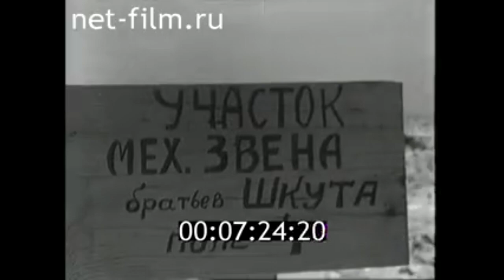1961г. колхоз Кубань Краснодарский край